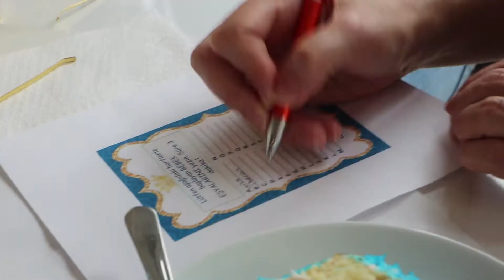Eda's Baby Shower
Siz de en mutlu anlarınızın bir filmi olsun istemez misiniz?